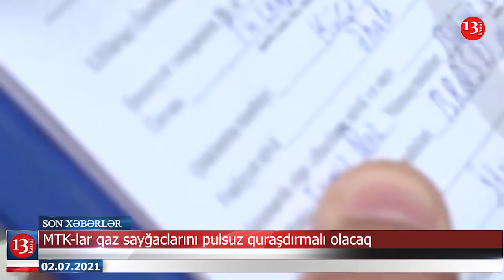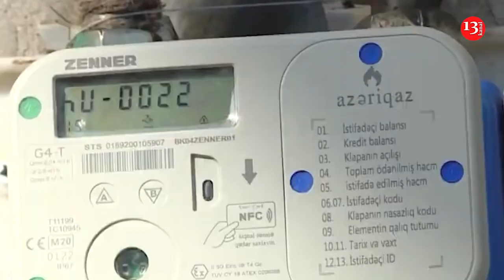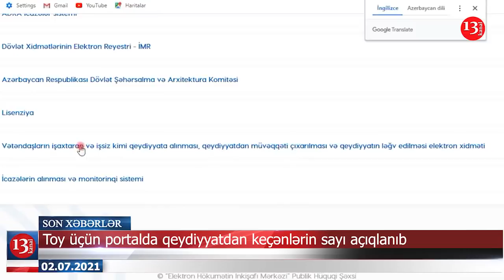"Qırmızı Körpü"də gömrük əməkdaşı bıçaqlandı; Toylara nə qədər vətəndaş icazə alıb?-XƏBƏRLƏR